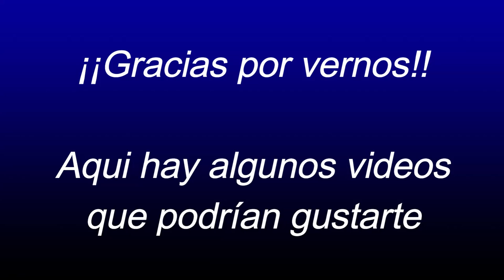Toros Regeros Ganadería GS-El Salvador en el campo